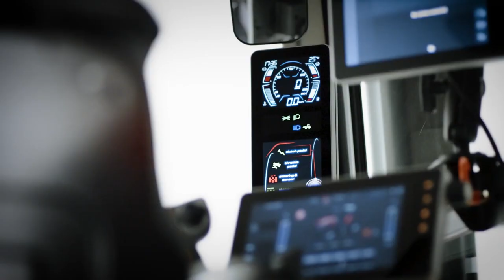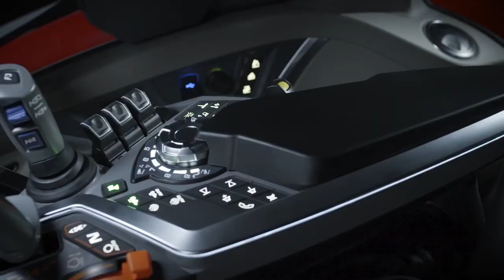ALL NEW 프리미엄 트랙터의 새로운 시대를 열다, MF 8S / 공식 홍보 영상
⚡ 안녕하세요 아세아텍 입니다.
최신형 트랙터 MF 8S 공식 홍보 영상입니다! 👏👏
2023년 MF 트랙터 제품들 기대해도 좋습니다. 😁
항상 최선을 다하여 유용한 정보와 재미있는 영상으로 찾아뵙겠습니다. 감사합니다.